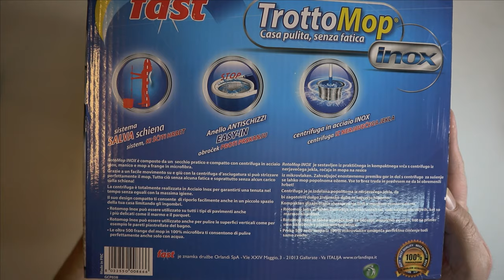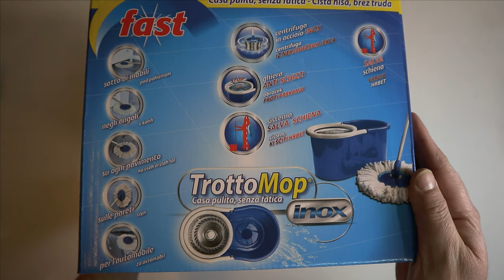Come saldare le plastiche del TrottoMop di Eurospin rotte durante la prova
Trottomop su

Probabilmente ho frainteso la scritta pulizia senza fatica, infatti il TrottoMop è diventato in un batter d'occhio un inutile RottoMop.
Effettivamente un uomo ha una potenza di circa 100 watt ma può arrivare a picchi anche di oltre 2000 watt e comunque credo fosse difettoso il giunto che richiedeva notevole forza per mettere il piatto in posizione.
Dunque ho tentato il reso, ma la commessa ha decretato che la rottura è colposa, quindi niente sostituzione.
D'altronde sono certo che sarebbe durato se non le 10 ore dell'attuale al massimo qualche mese, dunque ho deciso per la solita riparazione che lo renderà eterno.
Nonostante saldare delle plastiche sia un'operazione abbastanza tediosa ho deciso di procedere perchè il TrottoMop mi ha dato semplicemente il tempo di capire che è utile.
Probabilmente lo scopo per il quale è stato costruito, infatti sarei stato disposto anche a ricomperarlo ogni mese generando per loro delle solide entrate ricorrenti.
D'altronde la casalinga che lo inventò negli anni 90, con esso ha realizzato il sogno americano e vive felicemente nella sua agiatezza.
Ispirato dagli amici indiani di TikTok che riescono a riparare e riciclare con estrema maestria di tutto seppur non riuscendo a realizzare alcun sogno e rimanendo nella loro povertà. Ho deciso di procedere alla riparazione. L'occorrente per la riparazione è: della supercolla, della colla a caldo, una pistola termica, un trapano, delle fascette da elettricista, una spatola e della carta vetrata.
Dopo aver pulito e carteggiato le parti da incollare  si applica la supercolla per riassemblare il tutto in modo stabile. Ovviamente la sola supercolla non è in grado di garantire una lunga tenuta, quindi bisognerà rinforzare il tutto con un procedimento abbastanza invasivo che consiste nell'usare il trapano come ago e le fascette da elettricista come filo in modo tale da poter ricucire il tutto saldamente, per rendere il tutto più stabile bisognerà infine spalmare il tutto di colla a caldo preventivamente sciolta con la pistola termica è spalmata accuratamente con una spatola. Alla fine piattello passerà dai pochi millimetri originari a quasi un centimetro che lo renderanno praticamente indistruttibile.
Per i più tecnologici consiglio di clonarlo con una stampante 3d, magari eliminando nelle specifiche del progetto il periodo minimo di rinnovo delle entrate.
Dimenticavo, il secchio più mop con frangia in microfibra al 100% pulisce bene, è comodo da usare e la centrifuga in acciaio inox strizza bene senza creare schizzi molesti, magari per dare una ripassata anche in abito da sera. Buono il manico in acciaio, ma dubito della tenuta dei giunti in plastica, peccato che non abbiano fatto anche il piattello in acciaio inox, ma il tutto sarà facilmente riparabile se ti iscrivi al questo canale.

1) 0:00 Recensione TrottoMop/RotoMop
2) 4:09 Riparazione Piattello TrottoMop/RotoMop

Declino ogni responsabilità per eventuali danni a persone, animali e cose eventualmente occorsi a chi volesse imitare la procedura illustrata nel video che ha scopo di puro intrattenimento. Ciao.